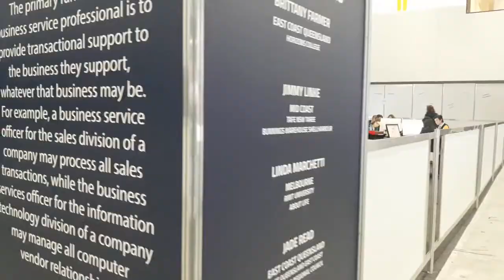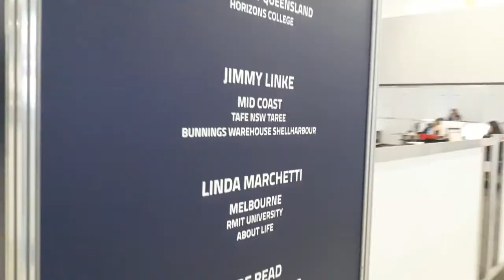business sat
raw